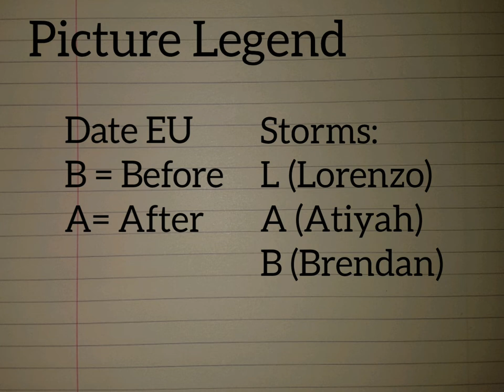Gort na gCapall rock clearance Storm Brendan 13th Jan 2020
Boulder from cliff collapse washed out during Storm Brendan. Near Poll na bPhéist on mid terrace.